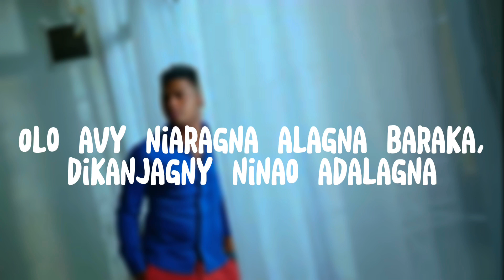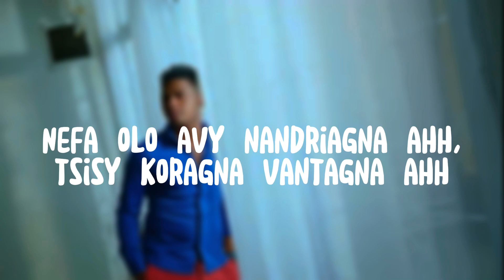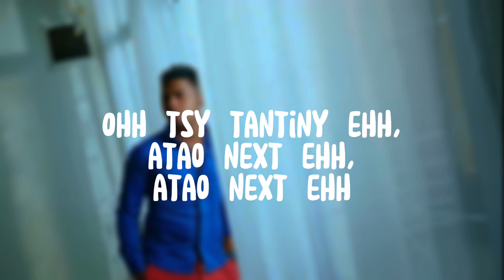Sreydan - fomban'ny ex (lyrics)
Sreydan/fomban'ny ex
lyrics

Lyrics video for "Sreydan/fomban'ny ex
lyrics".

Efa tsy atao mahagaga, zagny f'efa fomban'ny ex ehh
Tsy tatiny ehh, marary aminazy atao next ehh